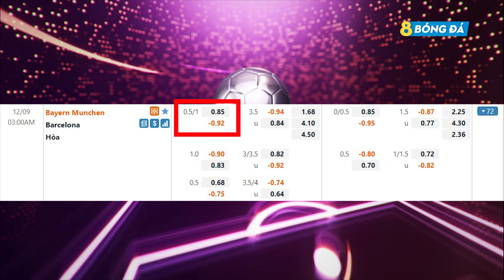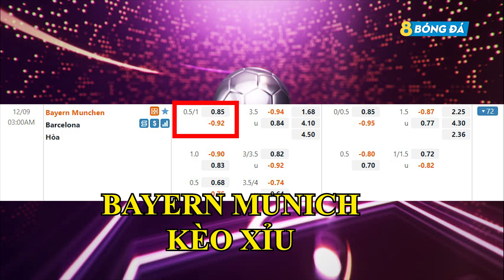SOI KÈO, NHẬN ĐỊNH BÓNG ĐÁ HÔM NAY BAYERN MUNICH VS BARCELONA 3h, 9/12/2021 - CHAMPIONS LEAGUE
8BONGTV.COM cập nhật tỷ lệ cá cược, tip, soi kèo bóng đá, nhận định trận đấu, nhận định tỉ số bóng đá hôm nay, dự đoán tỉ số, nhận định tỷ số, soi kèo cá cược, dự đoán tỷ số, soi kèo nhà cái, soi kèo nhà cái hôm nay, SOI KÈO, NHẬN ĐỊNH BÓNG ĐÁ HÔM NAY BAYERN MUNICH VS BARCELONA 3h, 9/12/2021 - CHAMPIONS LEAGUE

KÊNH YOUTUBE CHÍNH THỨC CỦA 8BONGTV.COM